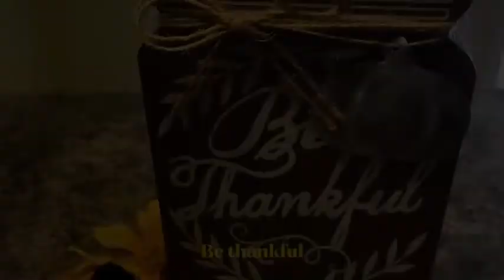A little road trip for Pumpkin Cream Cold Brew coffee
A little road trip for Pumpkin Cream Cold Brew coffee. Using my birthday gift card from my brother Herbert. I have some to-do’s today. Tomorrow is my birthday and Ray & I are going out for supper to eat at Siki’s Japanese restaurant at the hibachi grill. My real present was my recent Destin beach, Florida trip alone for a week for a much-needed vacation at the gorgeous beach and to work on my biz. You can watch my vlogs about this trip on YouTube. I love the yellow wildflowers along the highway. I have started decorating for fall, even though it is still in the 90’s here in Missouri! The snow will come soon enough.

Beth Jones is an International Speaker and Author, wife to fire chief-paramedic Ray, and mom of three beautiful daughters, Heather, Eden, and Leah. Beth’s mission is encouraging women to use their gifts for God’s glory, for fulfilling their purpose, and living a life they love.￼

You can find out more about Beth’s speaking for women’s conferences, retreats, and online events

You can follow Beth on Twitter @bethmjones and on Instagram @beth_mjones.